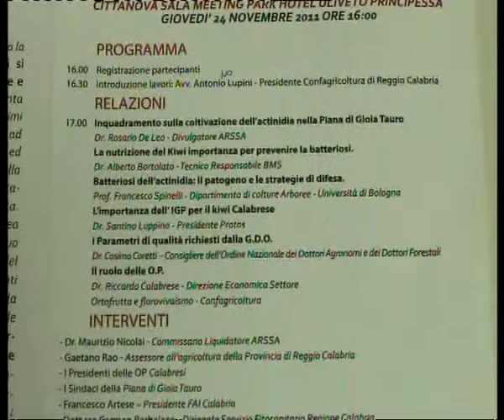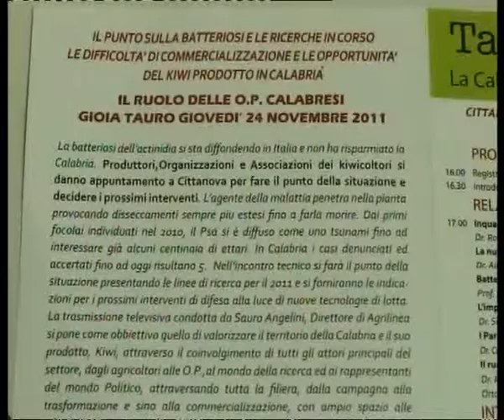s tg kiwi 231111